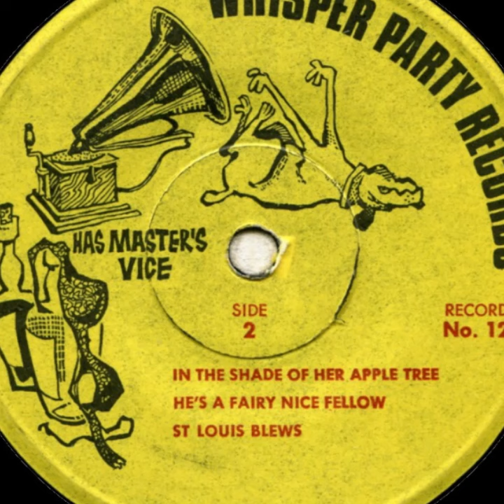He's A Fairy Nice Fellow - Whisper Party Records (Australia) - Record #12, Side 2 - Party Record